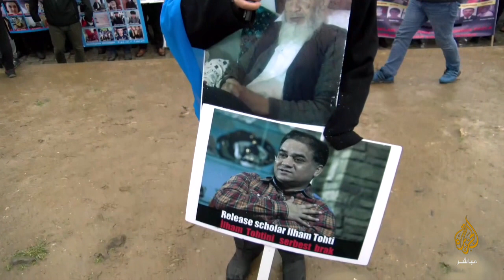صور من اضطهاد الحكومة الصينية لمسلمي الإيغور في تركستان الشرقية